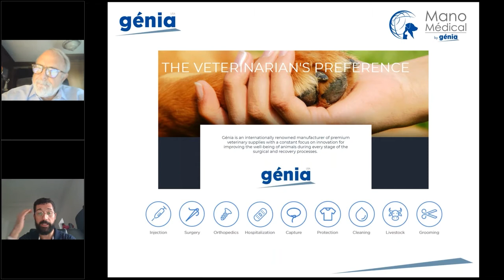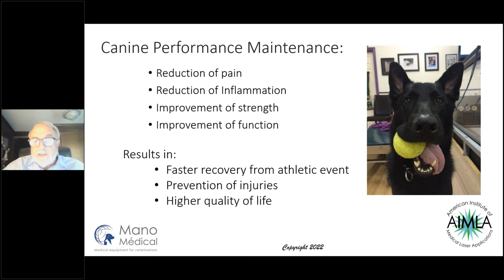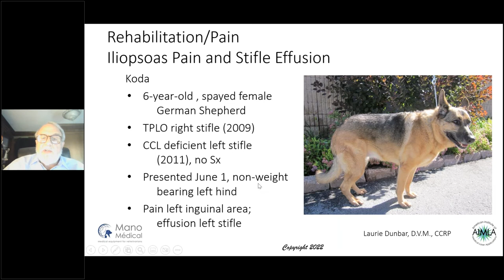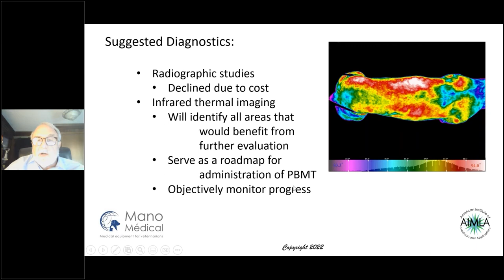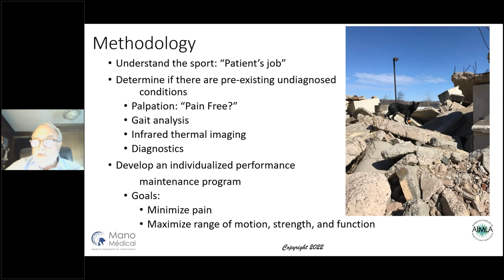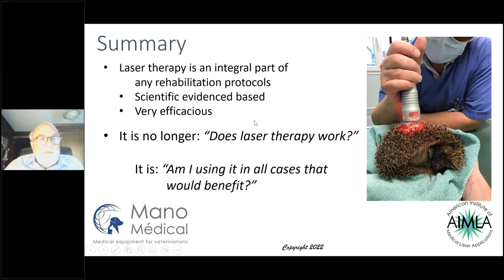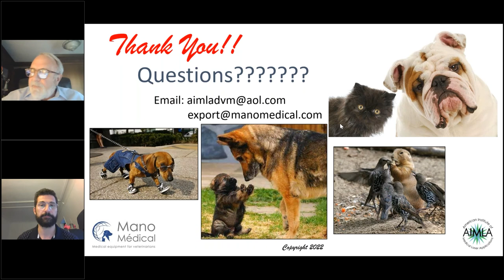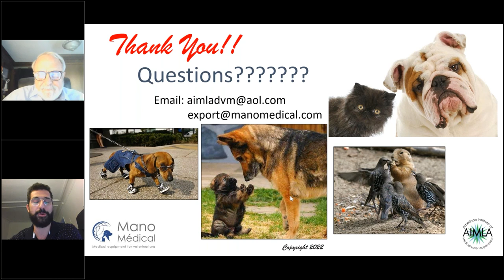The benefits of laser therapy in canine rehabilitation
Enjoy our education programme to learn more about laser therapy in your veterinarian daily practice!

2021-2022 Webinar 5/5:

- Why laser therapy is an essential modality during the rehabilitation process
- How laser therapy aids in the maintenance of athletic performance
- How to integrate laser therapy into numerous patients comprehensive, personalized rehabilitation program
- The scientific evidence demonstrating how laser therapy aids in the prevention of injuries, allows the maintenance of the athlete’s performance levels, and provides a higher quality of life
- From the scientific based evidence, applied to actual cases, how to initiate laser therapy into the canine sports medicine/rehabilitation part of your practice

Presented by Dr Ron RIEGEL | DVM Co-founder the American Institute of Medical Laser Applications in 2009 to provide education on all types of medical lasers in both veterinary medicine and other healthcare professions. Author of more than a dozen papers and books on equine anatomy and both equine and companion animal therapy modalities. He was co-editor of the textbook: Laser Therapy in Veterinary Medicine – Photobiomodulation.